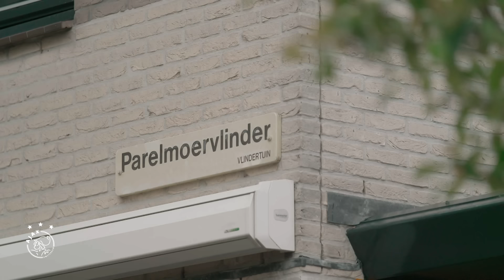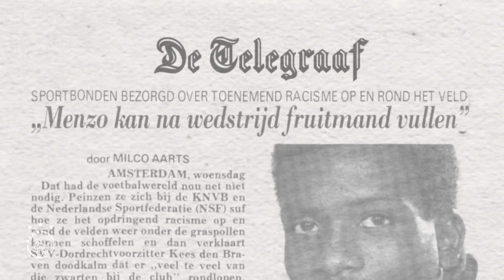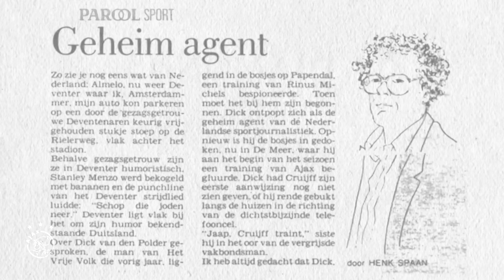AJAX DOC: Stanley Menzo - The pressure of the goal 👐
Stanley Menzo was een van de eerste echte Ajax-keepers. Dankzij zijn voetballende vermogen werd hij onder trainer Johan Cruijff een vaste waarde in het Ajax-doel. Maar tijdens zijn carrière kreeg de doelman te maken met racisme en leed hij onder zijn eigen perfectionisme. In deze documentaire blikken we met Menzo en andere prominenten uit zijn rijke loopbaan, zoals Louis van Gaal, Frans Hoek en Aad de Mos, terug op zijn roerige tijd bij Ajax.